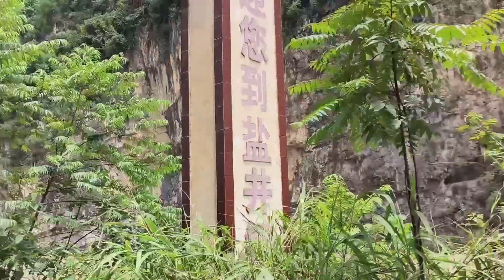一个人在山上住了两天雨停了，小伙下山采购物资，继续出发新疆【小哥在旅途】